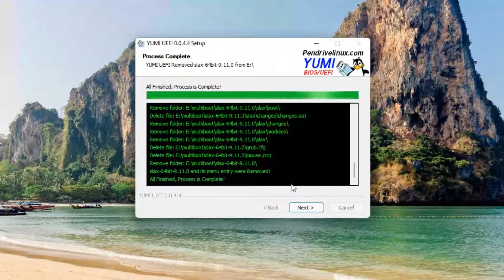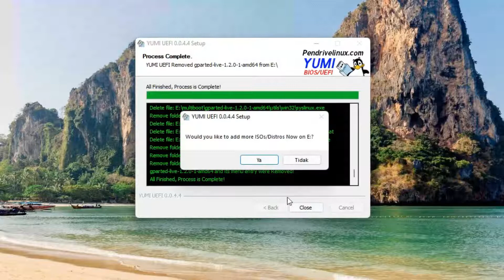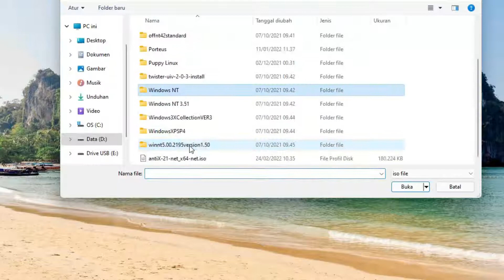YUMI: Remove & Add Operating System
Previously we made a video about adding a Computer Operating System in a flash with the YUMI application and how to use it.
On this occasion we make a video removing the operating system from the flash drive and adding another operating system.

Video Segments:
00:00 Intro and title
00:20 Removing Operating System from Pendrive
01:15 Adding Operating System to Pendrive
02:27 Closing